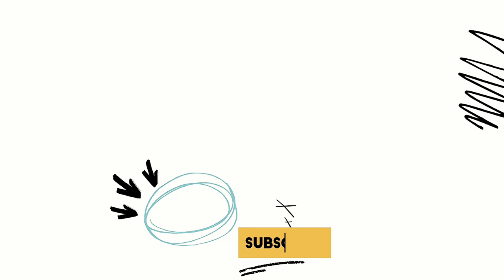Rehat Makan Tengahari Selepas Bengkel. Tiba² Seorang Aunty Menangis Kerana Ingin Jumpa Dengan Abun